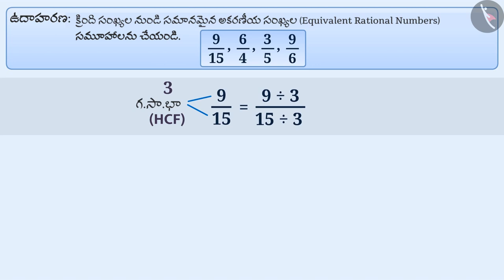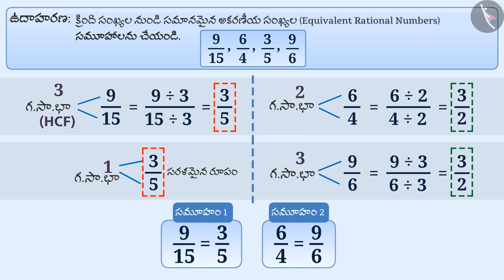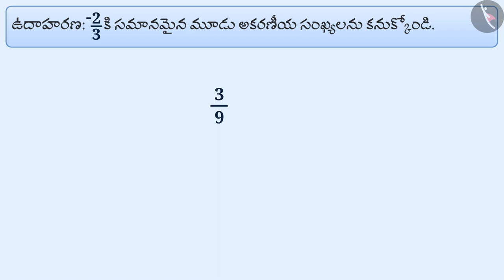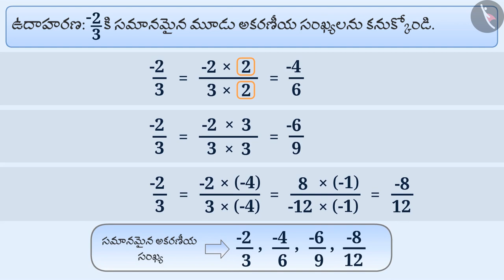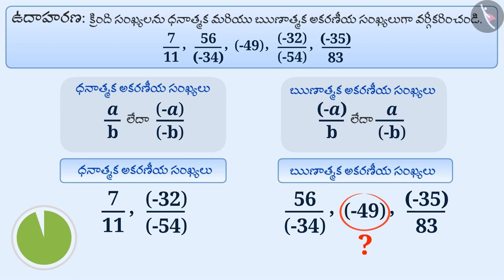అకరణీయ సంఖ్యలు - పరిచయం | Part 2/3 | An Introduction to Rational Numbers | Telugu | Class 7